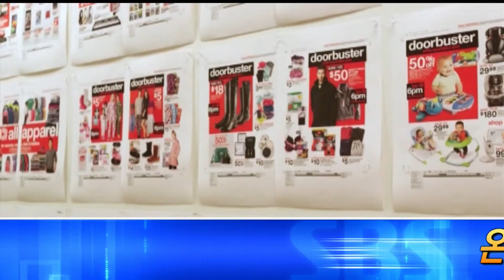헤드라인 뉴스 (11/19/18)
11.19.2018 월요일